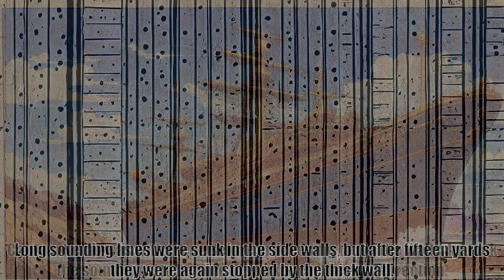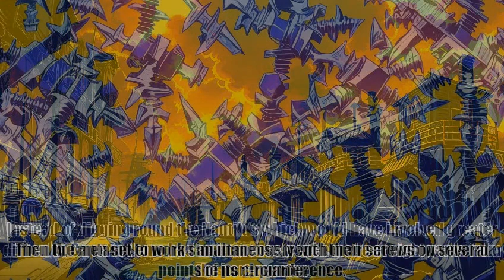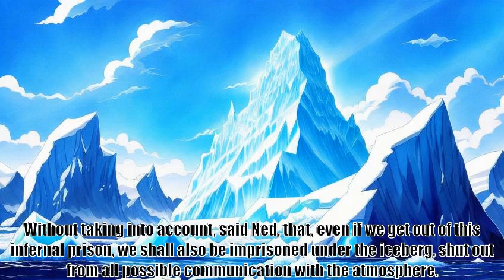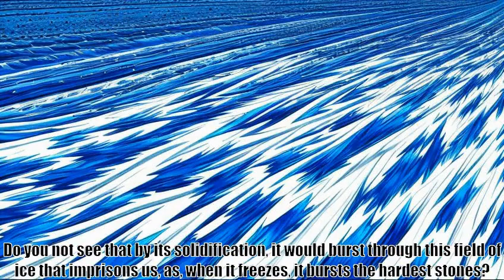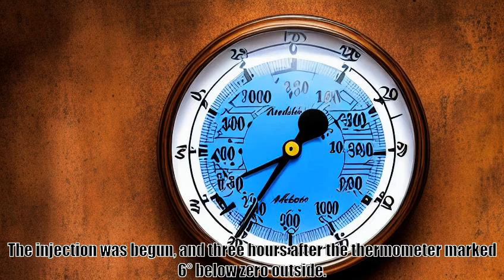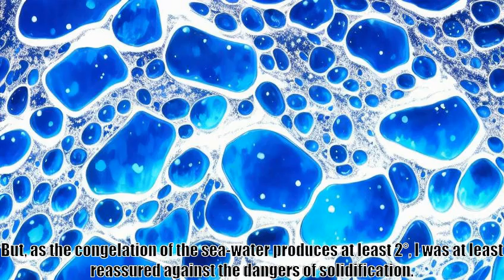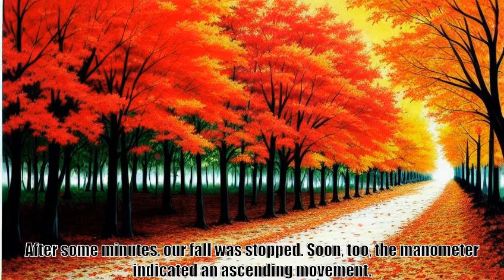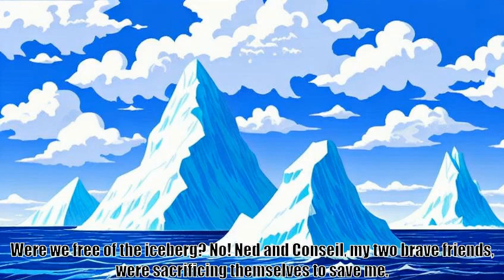Twenty Thousand Leagues under the Sea, PART TWO, CHAPTER 16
Title: Twenty Thousand Leagues under the Sea
Author: Jules Verne